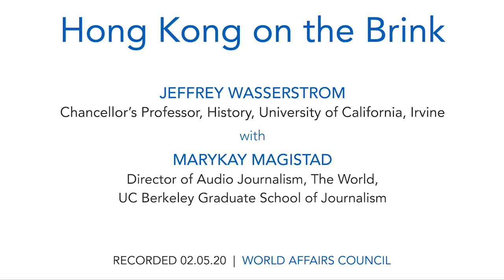Jeffrey Wasserstrom and MaryKay Magistad: Hong Kong on the Brink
The rise of Hong Kong is the story of a miraculous post-War boom when Chinese refugees flocked to a small British colony, and, in less than fifty years, transformed it into one of the great financial centers of the world. The unraveling of Hong Kong, on the other hand, shatters the grand illusion of China ever having the intention of allowing democratic norms to take root inside its borders. Hong Kong’s people were subjects of the British Empire for more than a hundred years, and now seem destined to remain the subordinates of today’s greatest rising power.

Jeffrey Wasserstrom, one of America’s leading China specialists, argues that while we are witnessing the death of Hong Kong as we know it, this moment is also the biggest challenge to China’s authoritarianism in 30 years. Activists who are committed to defending the unique qualities and freedoms of a home they love are pushing against Beijing’s efforts to bring the city under its wing. Wasserstrom draws on his many visits to the city, and knowledge of the history of repression and resistance, to help us understand the deep roots and broad significance of the events are unfolding day by day in Hong Kong in his new book “Vigil: Hong Kong on the Brink.”

Join us for a conversation with Wasserstrom to better understand what is at stake in Hong Kong? Why are determined street protesters marching against Xi Jinping, the most ambitious leader of China since Mao? What do the 2019 protests mean for the future of Hong Kong?

SPEAKER
Jeffrey Wasserstrom
Chancellor’s Professor, History, University of California, Irvine

MODERATOR
MaryKay Magistad
Director of Audio Journalism, The World, UC Berkeley Graduate School of Journalism